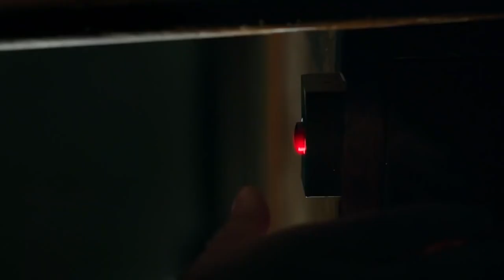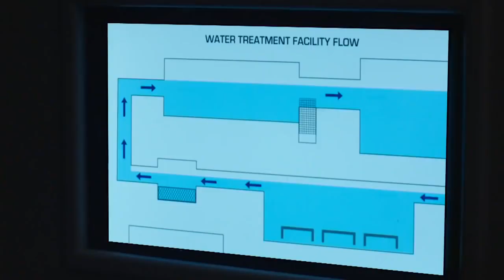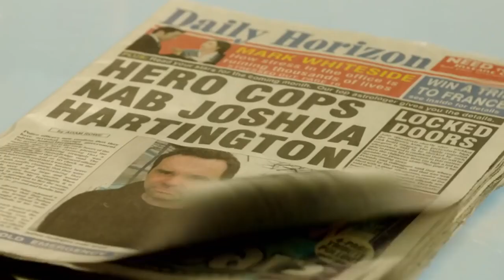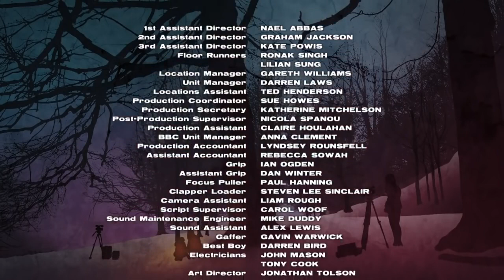Wolfblood - Sezon 5 Odcinek 10 - Napisy PL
Hej hej! Trzeci poniedziałek i trzeci, już ostatni odcinek Wolfblood! Mam nadzieję, że komuś pomogłam tłumacząc te trzy ostatnie odcinki, albo w ogóle zachęciłam do obejrzenia tego serialu.
Jeżeli macie jakieś pomysły na kolejne tłumaczenia, które mogę zrobić, piszcie :)
Fragmenty utworów należą do ich prawnych właścicieli i zostały wykorzystane w prawa cytatu(art.29 ust.1 ustawy o prawie autorskim i prawach pokrewnych).